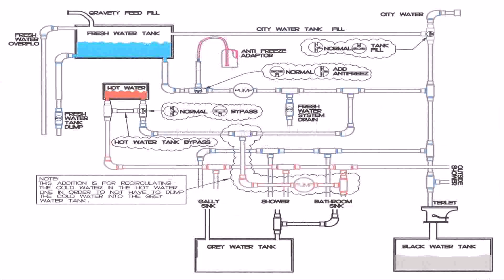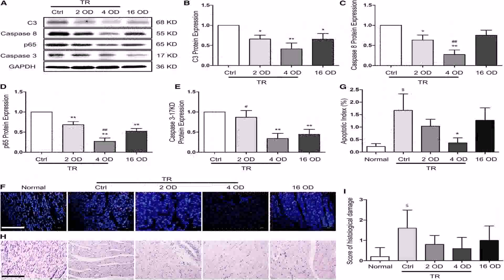House Floor Plans With 4 Car Garage